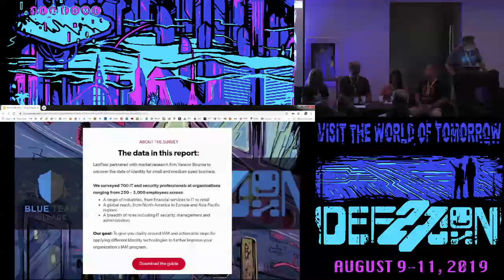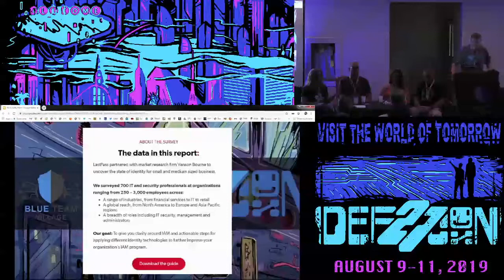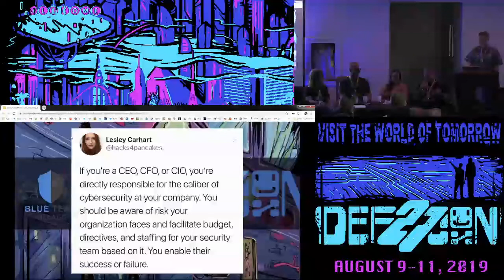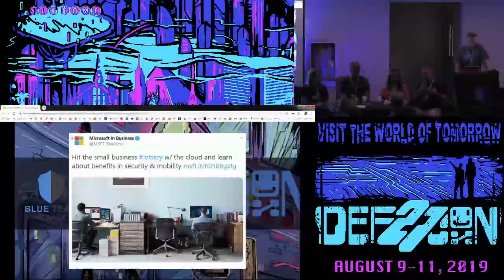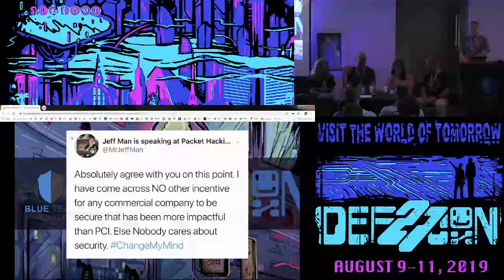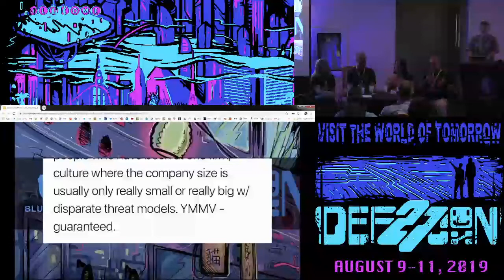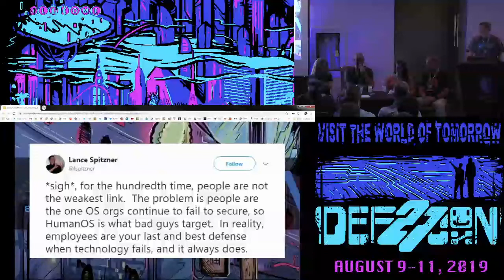claushoumann - Security Strategy for Small Medium Business - DEF CON 27 Blue Team Village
Panel discussion with blue teamers leading in the SMB industry.